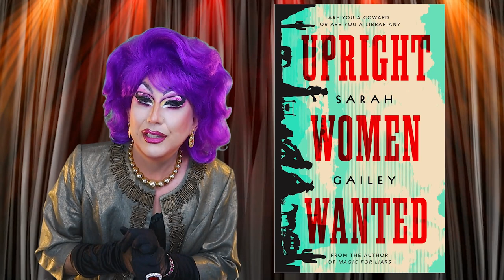Top Ten WORST Books of 2020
What were the top ten WORST books that booktube's drag queen read in 2020? Find out what these disappointing books were here!

TIME STAMPS
0:00 Intro
1:37 Upright Women Wanted by Sarah Gailey
3:08 Cinderella Is Dead by Kalynn Bayron
4:32 Infinity Son by Adam Silvera
7:17 Blood Heir by Amélie Wen Zhao
9:20 The Hollow Ones by Guillermo del Toro and Chuck Hogan
10:25 Meddling Kids by Edgar Cantero
12:01 Twilight and Midnight Sun by Stephenie Meyer
12:46 The Peripheral by William Gibson
14:02 Bubblegum by Adam Levin
15:57 Martin McLean, Middle School Queen by Alyssa Zaczek
17:00 Wrap Up

- Upright Women Wanted by Sarah Gailey
- Cinderella Is Dead by Kalynn Bayron
- Infinity Son by Adam Silvera
- Blood Heir by Amélie Wen Zhao
- The Hollow Ones by Guillermo del Toro and Chuck Hogan
- Meddling Kids by Edgar Cantero
- Twilight by Stephenie Meyer
- Midnight Sun by Stephenie Meyer
- The Peripheral by William Gibson
- Bubblegum by Adam Levin
- Martin McLean, Middle School Queen by Alyssa Zaczek